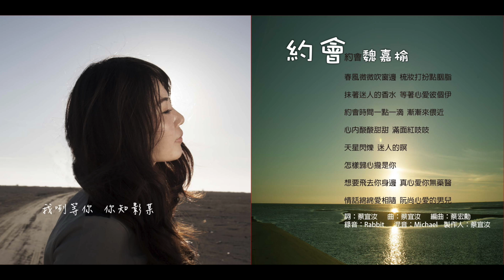約會 / 魏嘉榆【太極音樂】『 隱藏版好歌 』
製作發行:太極音樂有限公司

約會

春風微微吹窗邊  梳妝打扮點胭脂
抹著迷人的香水  等著心愛彼個伊

約會時間一點一滴  漸漸來偎近
心內酸酸甜甜  滿面紅吱吱
天星閃爍  迷人的暝
怎樣歸心攏是你

想要飛去你身邊  真心愛你無藥醫
情話綿綿愛相隨  阮尚心愛的男兒